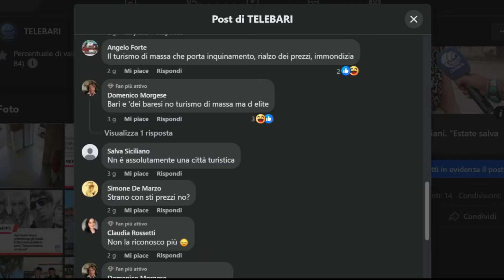“Troppi turisti, comprare la focaccia è diventata un’impresa”. Polemica (social) da Bari vecchia